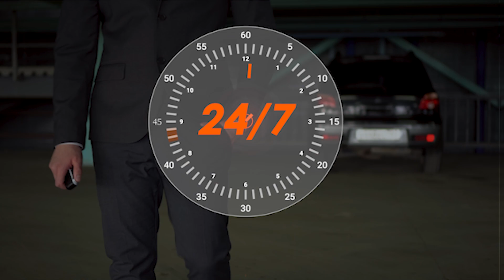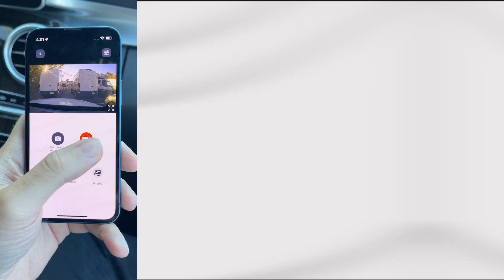Rexing RH2: Your Complete 3-Channel Dash Cam Solution in 2024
Embark on a journey of unmatched road safety with the Rexing RH2, the ultimate 3-channel dash cam system! In this video, we delve into the remarkable capabilities of the RH2, designed to capture every angle of your driving experience with unparalleled clarity and detail.

Experience the power of 4K resolution recording for the front view, ensuring pristine footage of the road ahead. Simultaneously, the RH2 captures the cabin and rear views at 1080p resolution, providing comprehensive coverage of both interior and exterior surroundings.